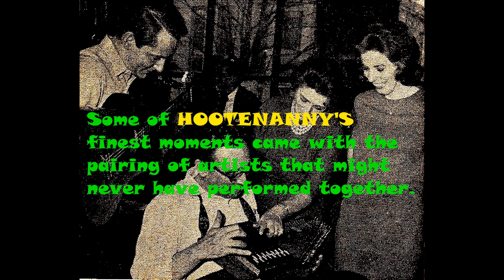HOOTENANNY: Foggy Mountain Top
As performed by The Carter Family & The Limeliters at Penn State University.  Airdate: April 20, 1963.